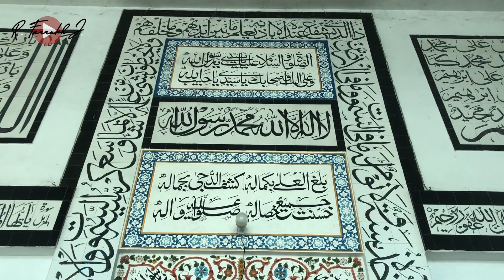Hazrat Madhoo Laal Hussain Mosque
Hazrat Madhu Lal Hussain Mosque is beautiful and older historical